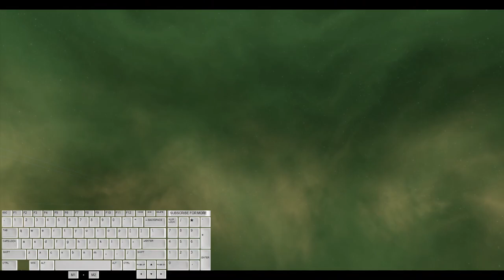Don't do Plasma.....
End is scuffed, yeah I know this isn't a full run
but this concept is just nah
In theory there is no best torpedo type, as long as Cryptic design a set of OP torpedoes around. Quantum and Photon just get the lucky straw with base stats, and then on top get all the OPs. Plasma is probably the best of the minor torpedo types, and just look at this performance.
Sadly it's a downwards loop because non Photon Quantum don't get love, so they fall behind, so no one uses them so Cryptic doesn't think they're important etc.
Yeah I could have done more with the Piezo photon as primary (just have it slotted as a 4th and as it looks a lot and behaves like a Plasma). But just tried to use it as a cooldown cycler.
if you want to do this properly you get REA (I am poor, so don't have it), Plasma locators and just basically play around REA with some other plasmas for show
Probably also didn't focus my manual fire on the Hyper-Plasma as much but ey.
SCM - Infected [LR] (S) - [02:06] DMG(DPS) - @rangerrenze#6027: 63.62M(507.35K) @stories#6057: 48.55M(391.22K) @slaeng#1871: 45.24M(365.76K) @leo#9944: 28.04M(221.68K) @shimaanimaru: 19.61M(157.89K)